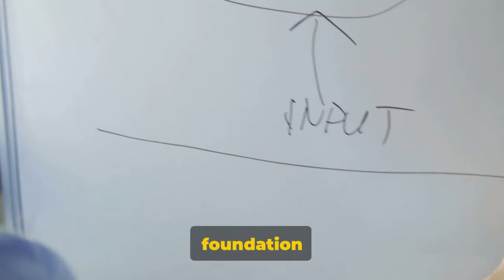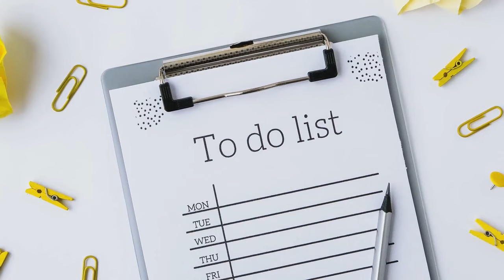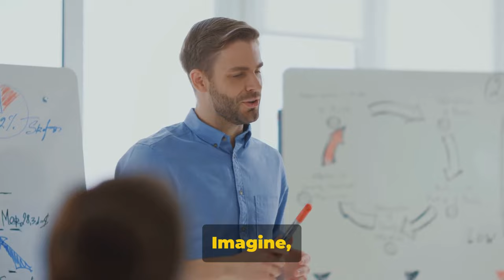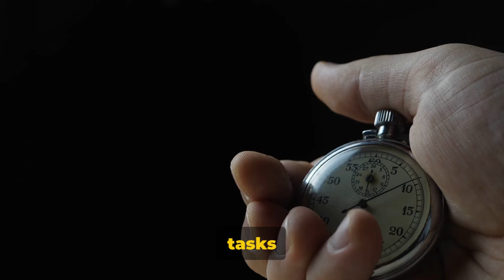Productivity Unleashed: Top 10 Hacks for 2024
"Master Your Productivity: Top 10 Techniques for Busy Professionals & Entrepreneurs in 2024".
Welcome to our latest video designed to supercharge your productivity in 2024! Are you a busy professional or entrepreneur seeking effective strategies to maximize your time and output? Look no further! In this video, we unveil the top 10 techniques, tools, and strategies to elevate your personal and professional productivity to unprecedented heights.

Join us as we delve into the latest productivity hacks tailored specifically for the demands of the modern world. From leveraging cutting-edge digital tools to mastering timeless productivity principles, we've curated a comprehensive guide to help you achieve your goals with greater efficiency and ease.

Whether you're juggling multiple projects, striving for work-life balance, or aiming to skyrocket your business success, our expertly crafted tips are tailored to meet your needs. Discover how to optimize your workflow, eliminate distractions, and cultivate habits that foster sustained productivity.

Stay ahead of the curve in 2024 and beyond by implementing these proven productivity strategies into your daily routine. Don't let time slip away—empower yourself to accomplish more and unlock your full potential with our top 10 productivity techniques.

Watch now and revolutionize the way you work and live! Here's to your productivity journey in 2024 and beyond!

PRODUCTIVITY TOOLS